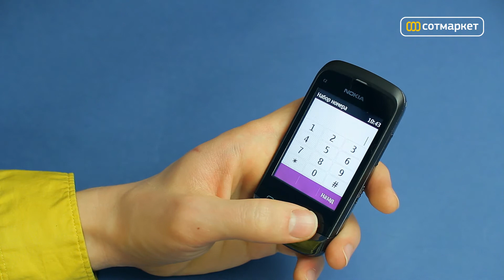Видео обзор Nokia C2-03 от Сотмаркета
Nokia C2-03 — это необычное сочетание сенсорного экрана в корпусе форм-фактора слайдер. Интересная внешность, широкий набор возможностей и привлекательная цена.